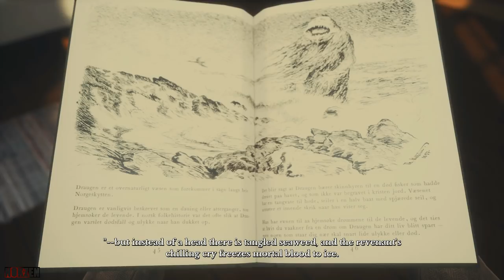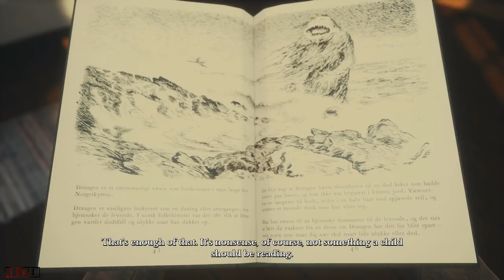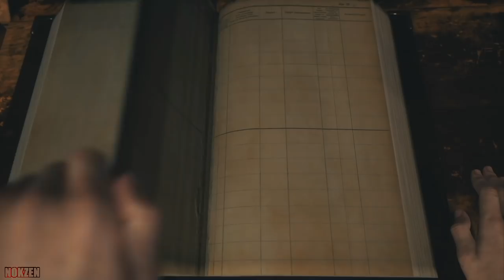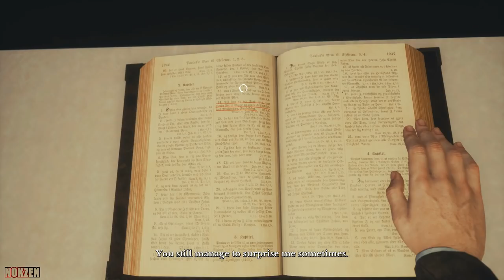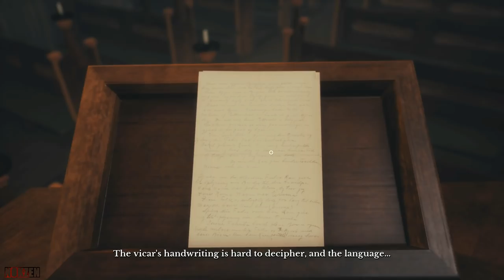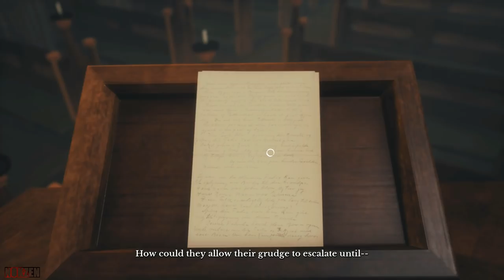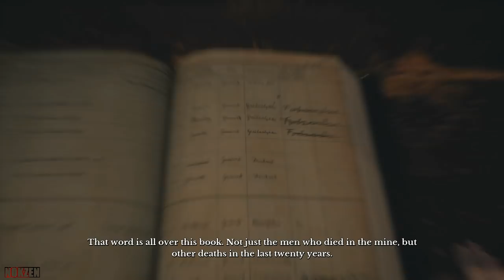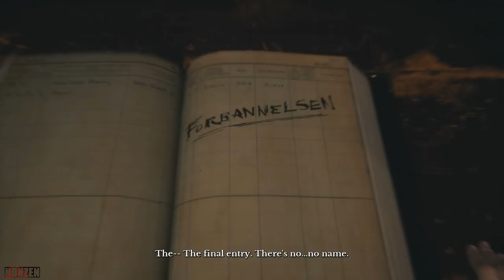Draugen Gameplay - Part 4 (No Commentary)